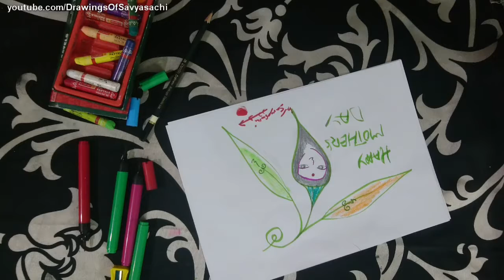Mother's Day Drawing